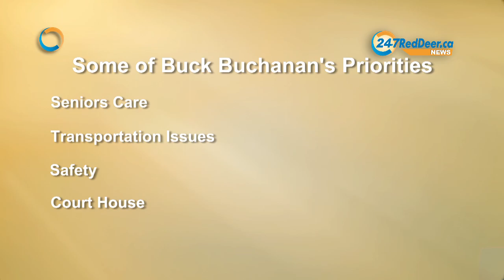Buck Buchanan Seeking RD North PC Nomination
Red Deer City Councillor Buck Buchanan is seeking the PC nomination for Red Deer North.  Elected to City Council three times, Buchanan is a retired RCMP officer serving 28 years on the force.